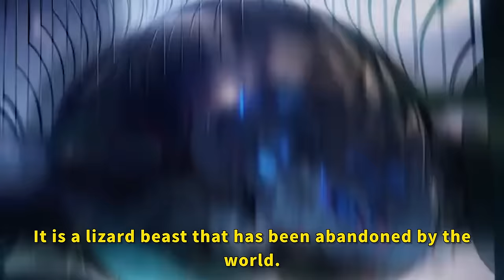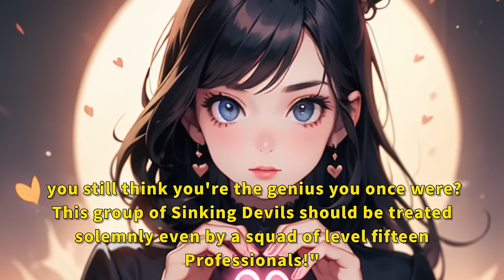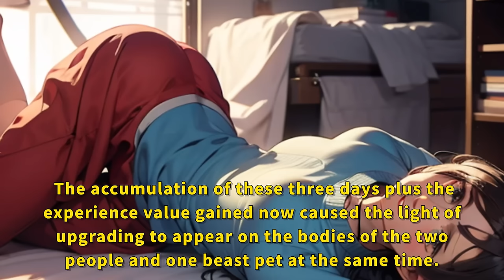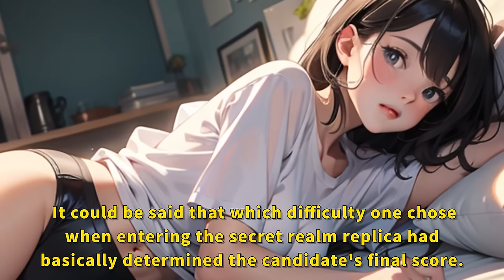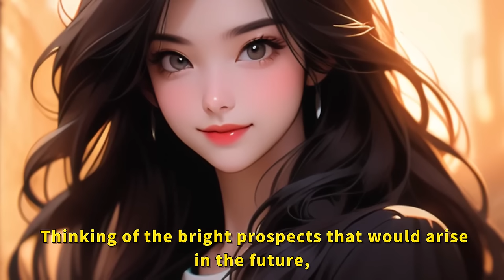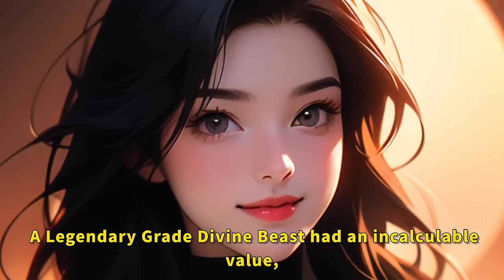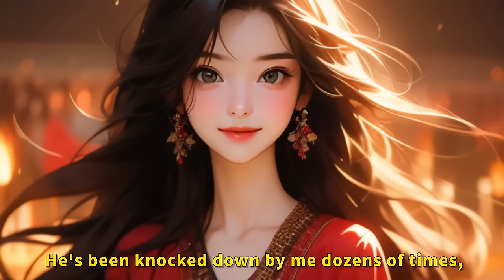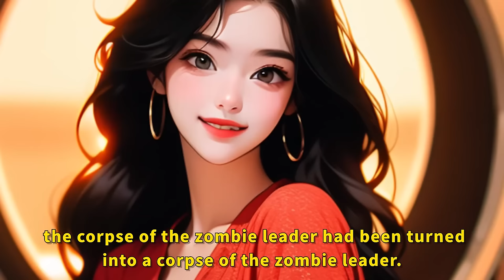I transformed into a Giant Beast Tamer and awakened the ability to merge with my beast companions.